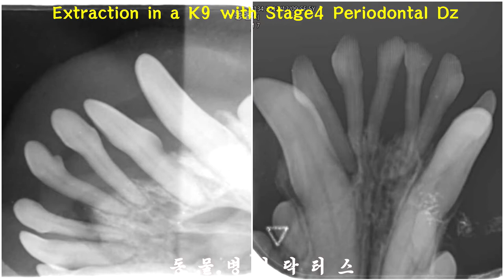Extraction in a K9 with Stage4 Periodontal Disease 치주염 발치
Extraction in a K9 with Stage4 Periodontal Disease
치주염4기 발치
Animal Hospital Drs.
천안 동물병원 닥터스